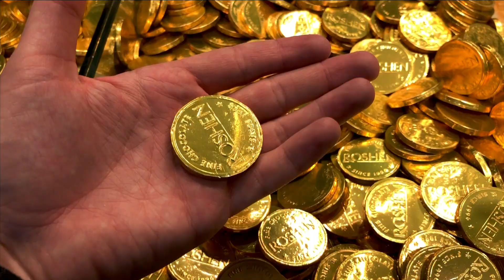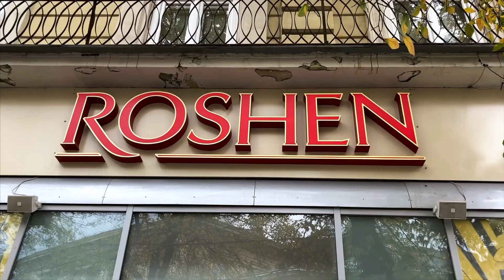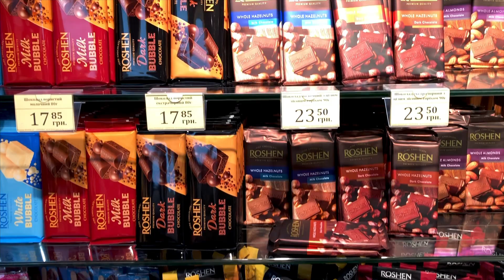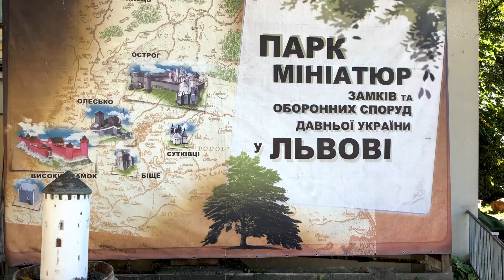Львов. Горы Шоколада, кладбище и игрушки.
Украина это удивительная и красивая страна и мы очень хотим поделиться ею с вами, чтобы вы увидели эту невероятную красоту нашими глазами!

Это обзорное видео про Львов, в котором мы рассказываем все, что нужно знать путешественнику как попасть в Украину в 2019 году и что можно посмотреть в самом Львове.

Охотники за впечатлениями - это канал о путешествиях Веты и Кира.
Здесь, мы делимся с вами нашими приключениями и путешествиями по городам и интересным местам России и мира.